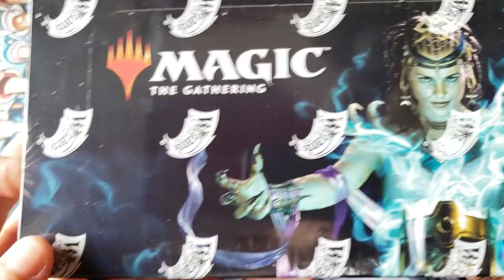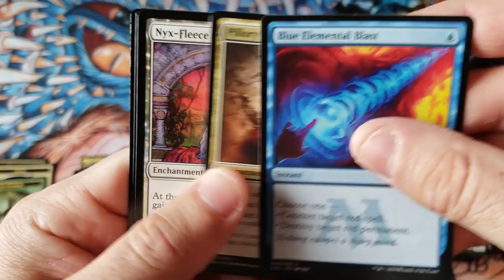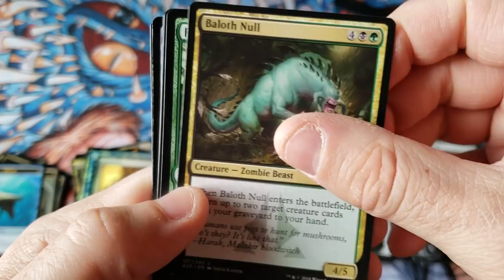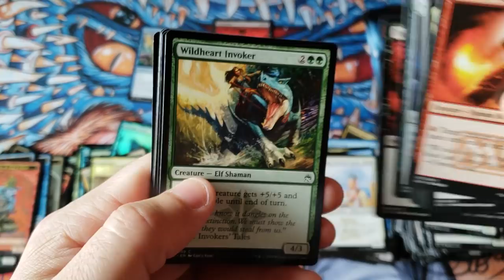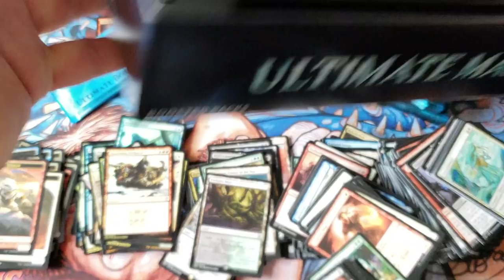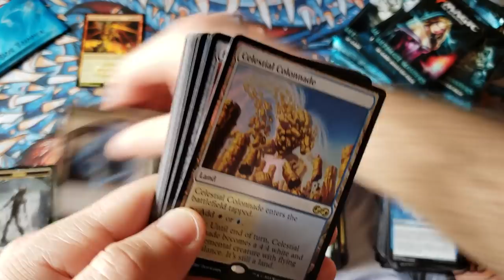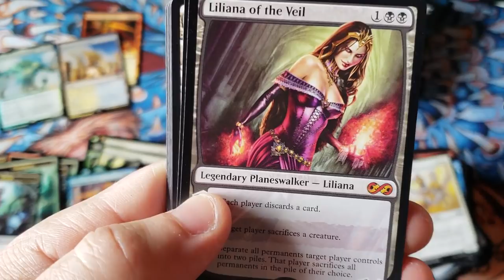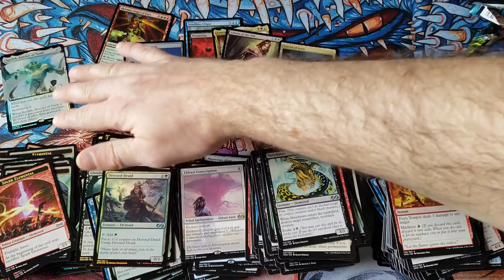The Entire 7 Masters Series ~ THE END OF THE NIGHTMARE ~ Part 5 of 5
~FAN MAIL~

10950-60 San Jose Blvd.

~ Feb 2019 Patron List ~

MTG - Mid Feb Surprise ?
MTG - Guilds of Ravnica
MTG - Dominaria
MTG - Rivals of Ixalan
MTG - Ixalan